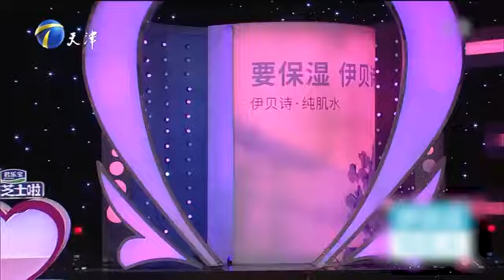小女友幼稚又任性 说分手就分手 想复合就复合 不知道脑子里都在想些什么！【爱情保卫战】精华版